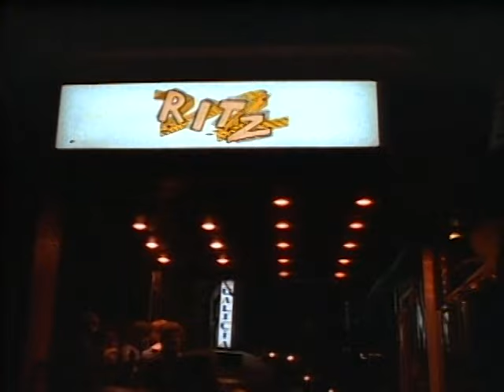John Cafferty & The Beaver Brown Band - Small Town Girl (Video)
Music video by John Cafferty & The Beaver Brown Band performing Small Town Girl (Video). (C) 1985 Volcano Entertainment, III, L.L.C.